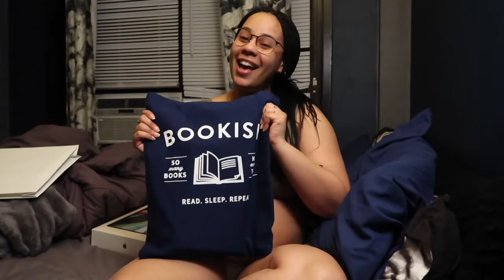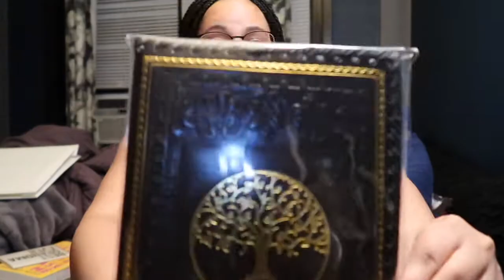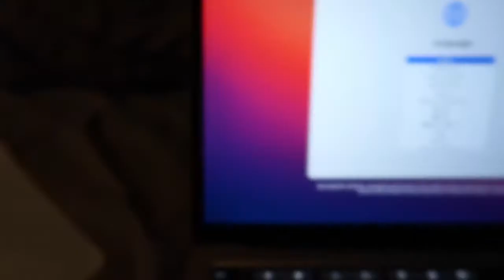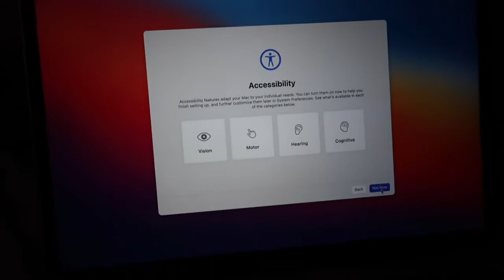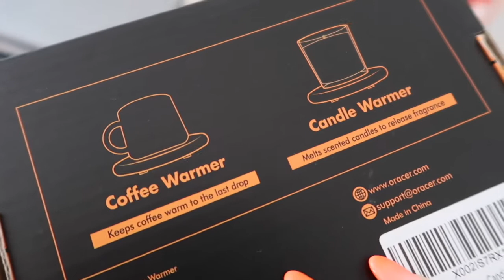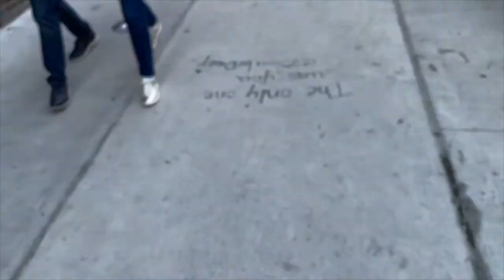Random Weekend Vlog || MacBook Pro Unboxing, Nail Salon Visit, & Retail Therapy *I have a problem*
My beautiful babies 😏 welcome to yet another vlog where I take you along my lil NYC adventures lol let me know down in the comments below what more you want to see from ya girl 😋🤍

- Jelly Comb Bluetooth keyboard - Universal Rechargeable Keyboard (Pink)
- Jelly Comb MS003 Slim Dual Wireless Bluetooth Mouse (Pink)
- Power strip tower
- Coffee mug warmer with Auto Shut Off
- Cable organizer for your desk/home office
- San Pellogrino Pomegranate & Orange Sparkling Juice Beverage
- Cheetos popcorn :) (can be found at like, Walgreens or the store lmao)

⚡️daily reminder: you are loved and appreciated. You are destined for great things and are beautiful inside and out. I believe in you.

Have any burning questions? Feel free to use the comment section down below to interact with me and network with others! I would love to have you all join the fam, so make sure you subscribe to my channel and click the notification bell to ensure you’re aware whenever I post an upload 🥳🛎